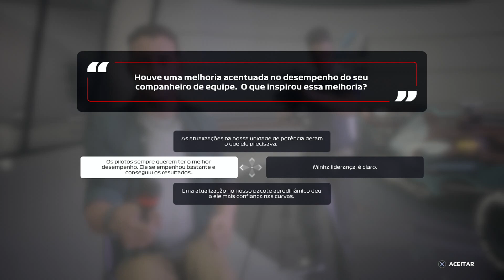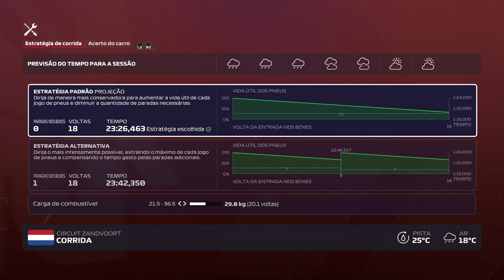F1 2020 MYTEAM #117​ GP DOS PAÍSES BAIXOS - DUAS FATALIDADES E UMA JÁ ERA ESPERADA (Português-BR)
Mais um vídeo do modo Myteam (minha equipe) no F1 2020 continuando nossa jornada para tornar a Gurgel Ative Racing uma potência no Formula 1 2020, com o treino classificatório e corrida do Grande Prêmio da Espanha no FORMULA 1 2020, no Circuito de Barcelona na Catalunha, estou jogando no Playstation 5 e o F1 2020 esta disponível para Xbox One, Xbox Series, PS5,PS4 e PC, com legendas e dublado em português do Brasil.

Quer ajudar o canal a montar um novo pc?

Obrigado.